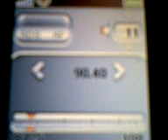90.4 PRO FM Cahul receptionat la sud de Bacau